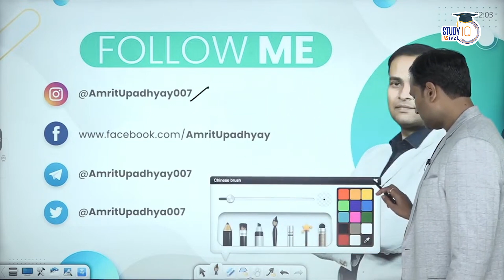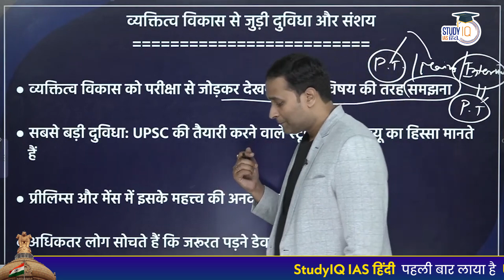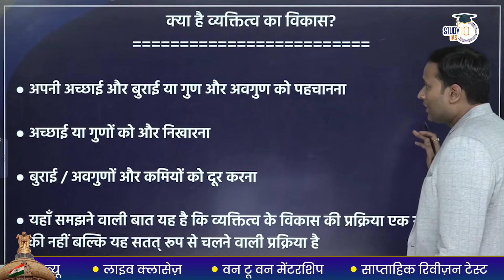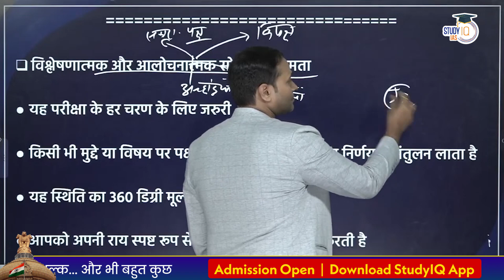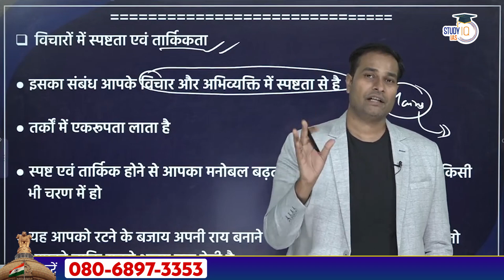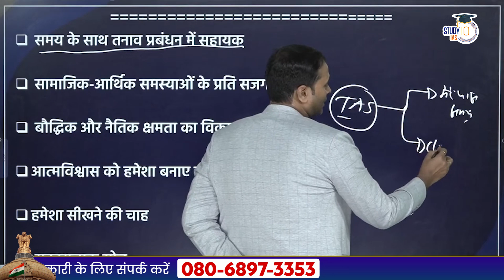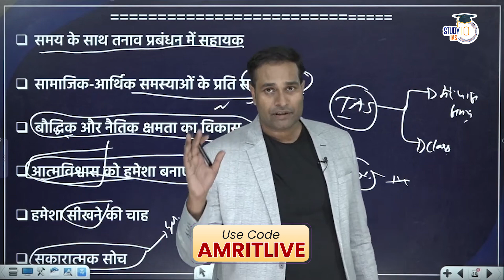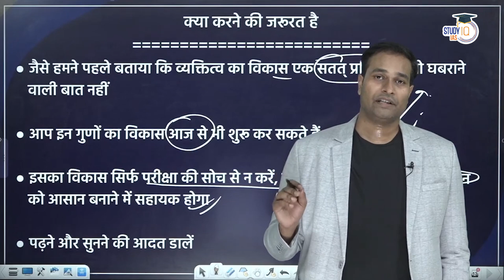Key Personality Factors for Cracking the UPSC Exam